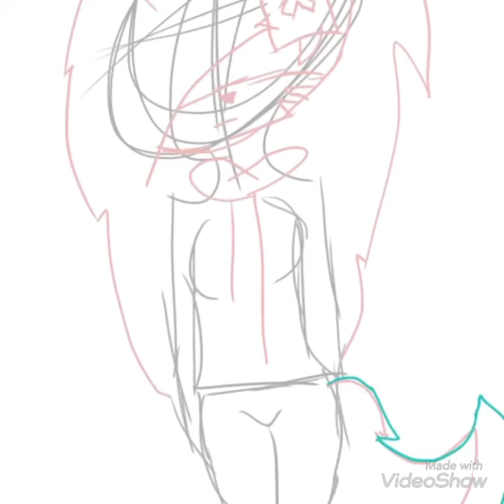My new look